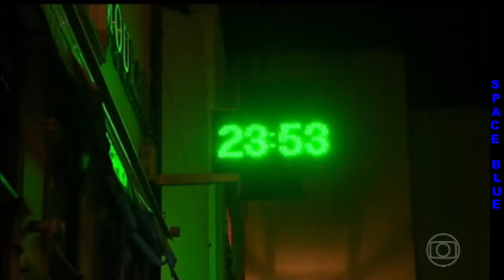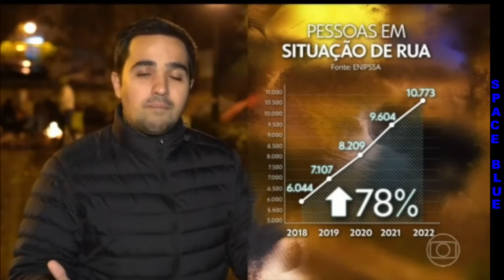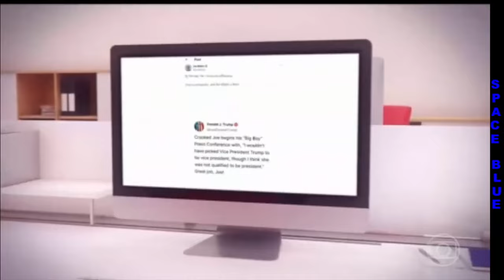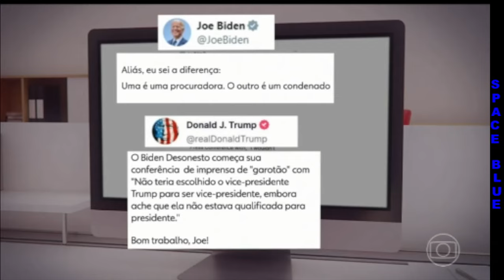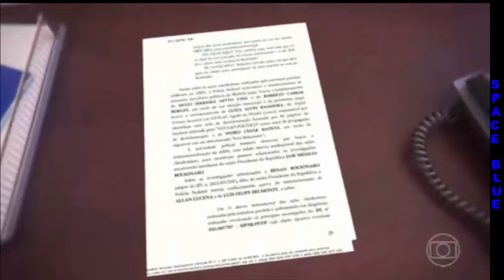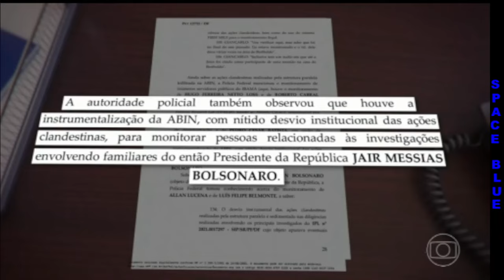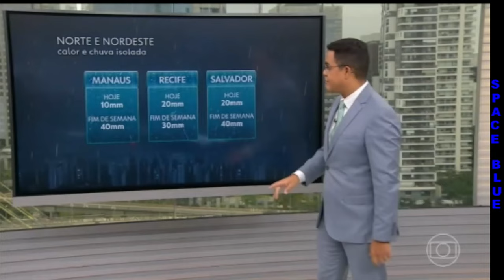BOM DIA BRASIL 12/07/2024